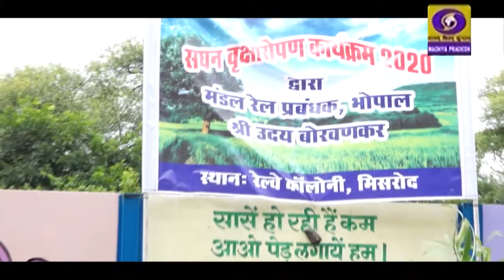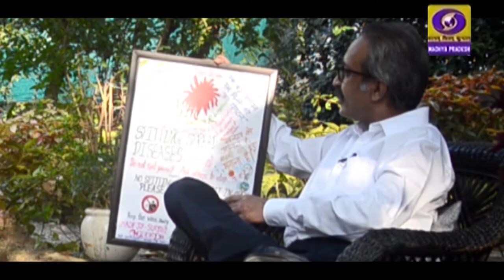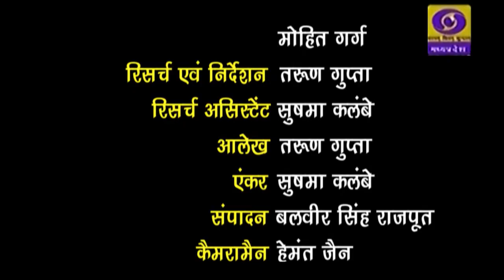A Talk with Shri Uday Borwankar,DRM Bhopal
Uday Borwankar DRM Bhopal. earlier Uday Borwankar served as an executive director in Railway board in New Delhi is 1988 batch officer of the Indian railway service of mechanical engineers. He was selected as a a special class railway apprentice for the Indian railway by the UPSC in 1985-86. He graduated from prestigious Indian railway institute of Mechanical and Electrical Engineers at Jamalpur he also study business management in Mumbai .Uday has held various challenging position in Central and Western Railways and also at research design and standard organisation and Railway Board. He has the wide experience in train operations, assist maintenance, quality assurance, project management, energy Management, HR at anti-corruption